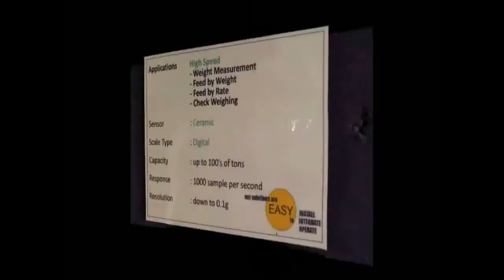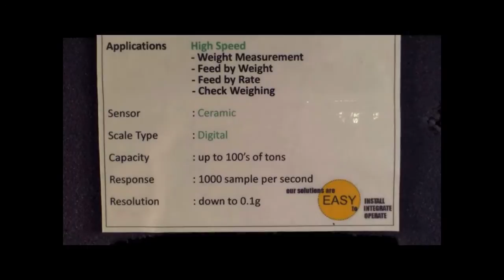Checkweighing Using Hardy Weighing & Scales - New HI 4050CW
Checkweighing is a vital part of many industries. If you are looking for the best check weighing scales on the market, look no further than Hardy Process Solutions Check Weighing and Scales. Our new HI 4050CW Checkweigher will solve all your problems!

Product Specification
Hardy HI 4050CW is an open source instrument that can easily integrate with PLC's. Analog load cell Input. Digital outputs. Remote display. EtherNet/IP & TCP/IP Connection. Optional network slot for CONTROLNET, DEVICENET, PROFIBUS DP, MODBUS etc. It Integrates into new or existing checkweighers.

The HI 4050CW is perfect for building new systems for either static or dynamic check weighing or retrofitting the weight electronics of older, less reliable Checkweighing systems.

The 4050CW breaks the traditional analog strain gauge “speed barrier”, without the cost of MFR (Magnetic Force Restoration or other similar high speed/resolution technologies) yet it still delivers accuracies of up to 0.01% of full sensor capacity.